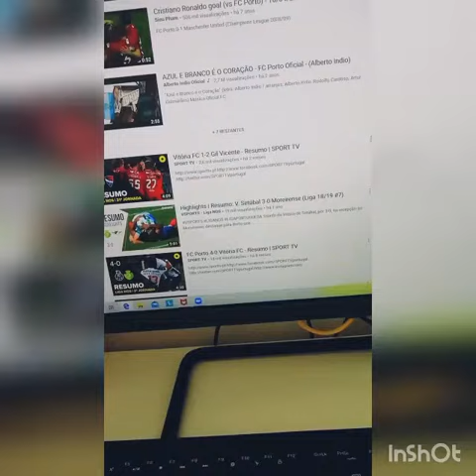Golo de Hélder Guedes